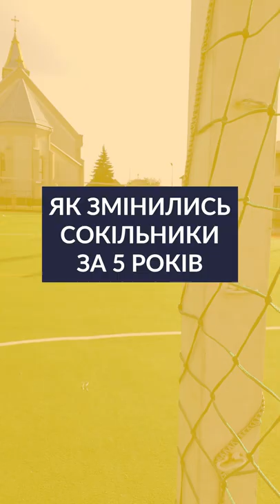Спорт у с. Сокільники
Пишаємось спортивними здобутками та перемогами сокільничан!
Наша ціль – створювати такі умови, аби молодь та старше покоління хотіло займатись спортом у рідному селі.

Ми збудували три стадіони зі штучним покриттям в селі. Один з них біля початкової школи, завдяки чому діти займаються футболом, баскетболом, волейболом, тенісом та легкою атлетикою протягом усього року.

Зробили капітальний сучасний ремонт спортзалу у школі.
Збудували нову роздягальню на Кар’єрі та відремонтували ще одну на стадіоні Сокіл.